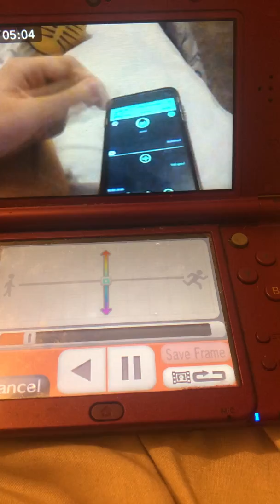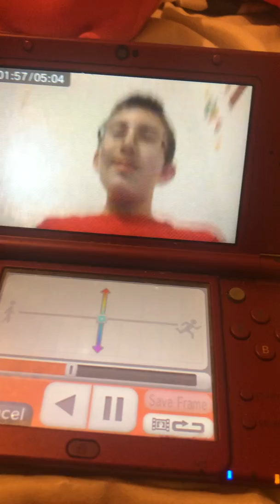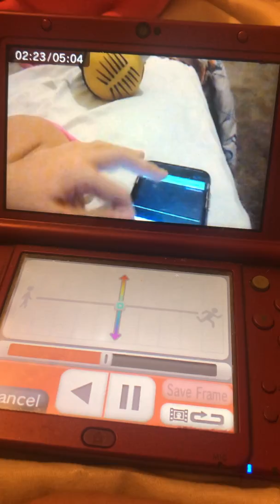Lucas & Lucas Talk Part 1